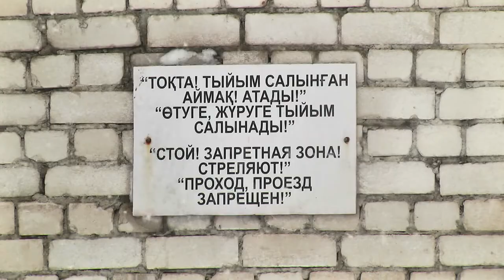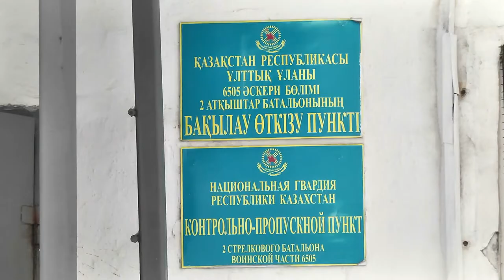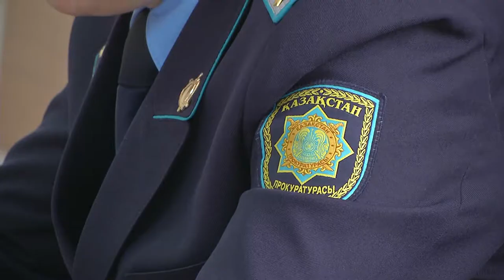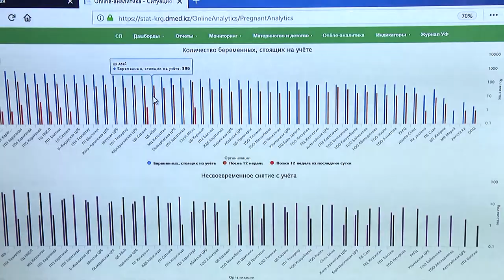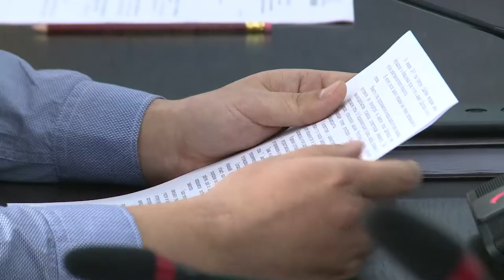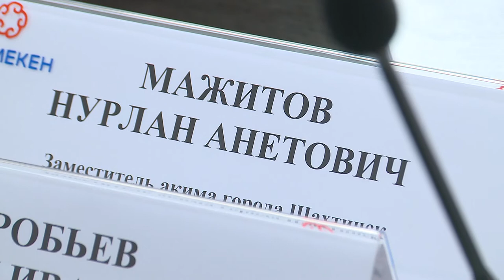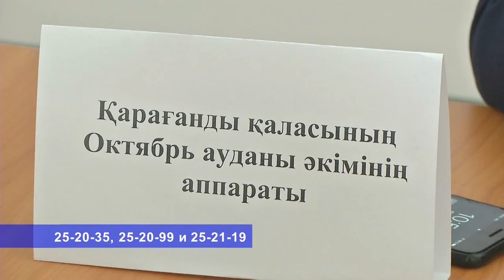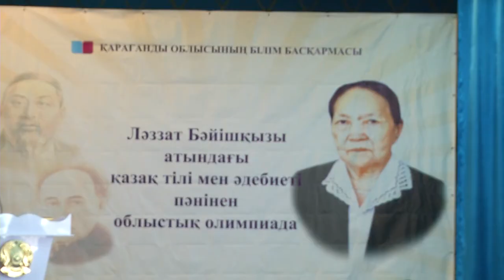21/02/2019 - Новости канала Первый Карагандинский